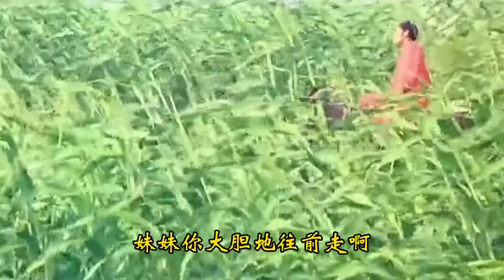腾格尔一首《妹妹你大胆的往前走》，歌声粗犷、豪迈，堪称经典！【岭枫音乐】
➤腾格尔一首《妹妹你大胆的往前走》，歌声粗犷、豪迈，堪称经典！